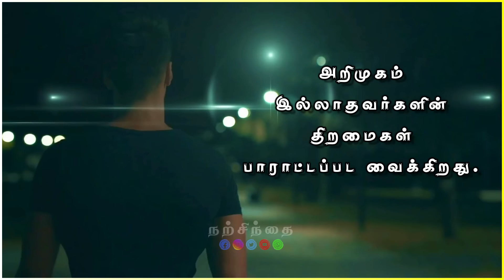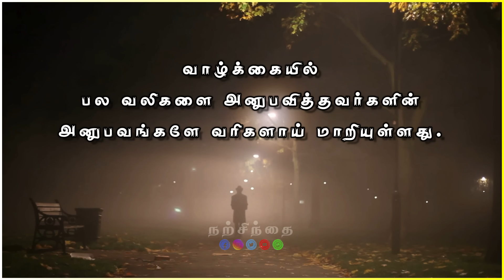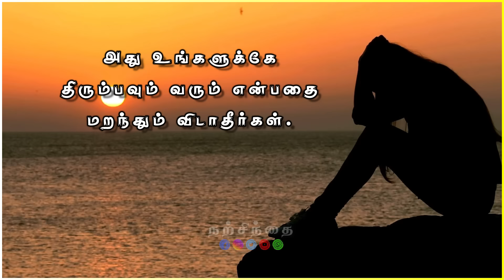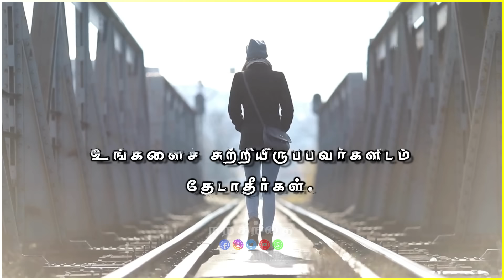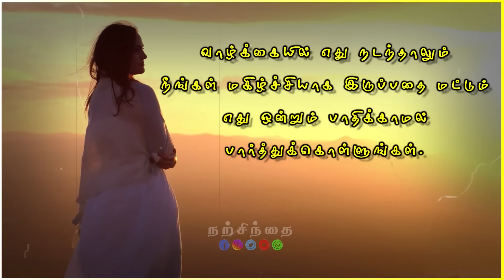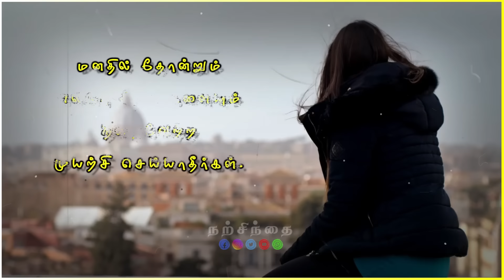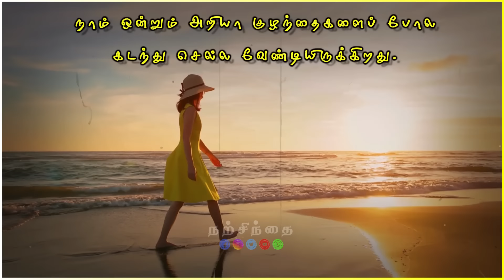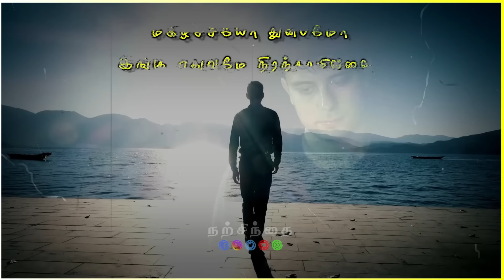😢எல்லோரிடமும் நெருங்கிவிடாதே!😭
minutemotivation
gymmotivation
inspiration
epic
life inspiration
tamilmotivation
PowerfulMotivation
tamilmovies
tamil
tamilkavithaigal
books
quotes
status
tamillove
lifequotes
lifelesson
tamilwhatsappstatus
lovefailure
thoughts
fitnessmotivation
besttamilquote
bestmotivationalquote
tamilsinthanaigal
love
sad
sad satus
emotions
feelings
newlife
newlifemotivation
newlifemotivational
happynewyear
Humanity
relationship
relationshipgoals
relationshipadvice
WhatsAppStatus
BestLifechanging
trendingwhatsappstatus
trendingstatus
trendingvideos
தன்னம்பிக்கை
Narsindhai
Positive Vibs
Motivational
WhatsApp Status
Motivational Quote
Quote
அனுபவ வரிகள்
trending
trending video
trending whatsapp status
Motivational Lines
Success Quotes
Life Quotes
tamil motivational
motivational videos
self confident
time for greatness
tamil
tamil motivation
sad status
live
valkai thathuvangal
natsinthanai